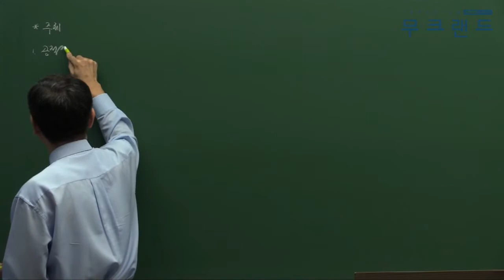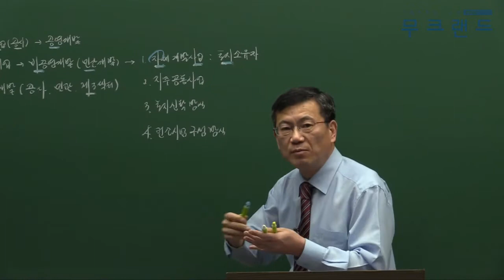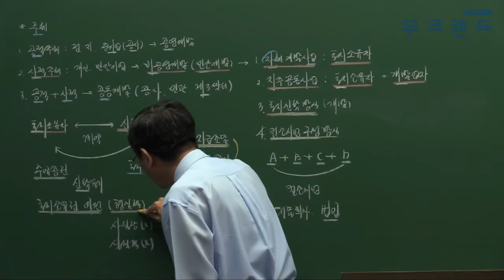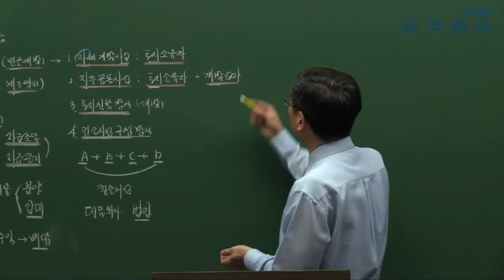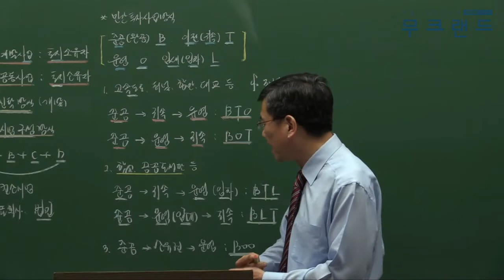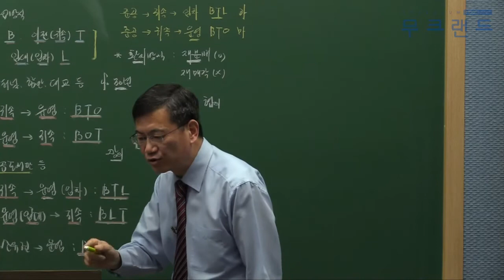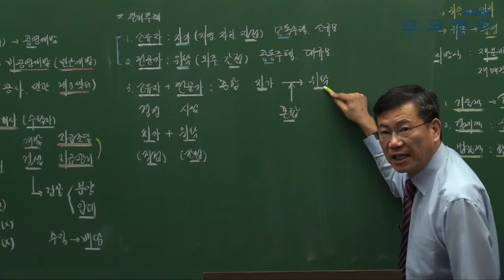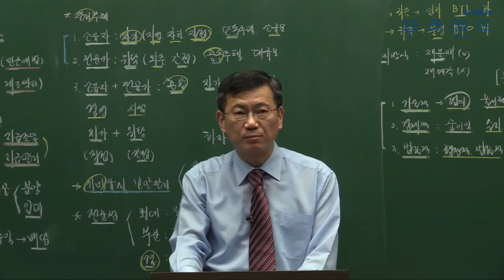공인중개사인강 무크랜드_학개론_ 2018기초이론_19강_민간개발_서대술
무크랜드 공인중개사 기초이론_(학개론) 강의는 총 3단계의 이론 과정 중에 1번째로 진행되는 이론 강의입니다. 이후 기본이론으로 이루어지며 심화이론과 2018기본서로 진행이 됩니다.

- 강좌 소개: 무크랜드(서대술)교수님 2018 기본이론_학개론(총23회차)

2018최신 전 강좌를 무료로 수강할 수 있습니다.